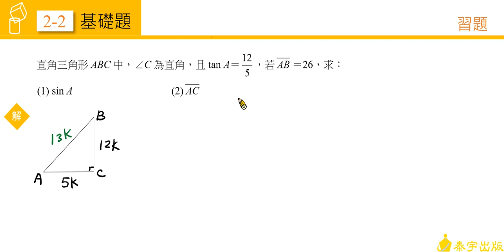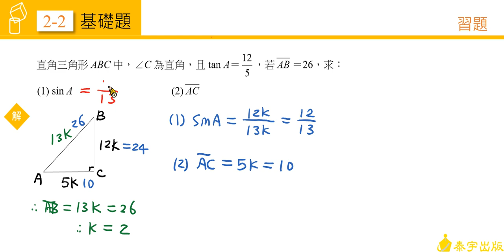技高數學C (一) 2-2習題 第3題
請參考技高數學C (一) 課本。